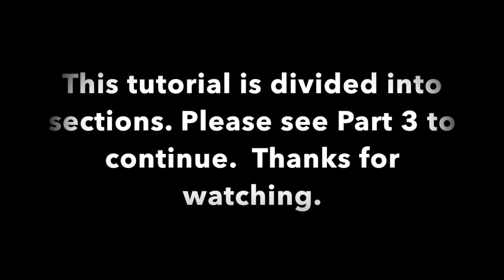PART 2: Building the Basic Body Structure-- DIY Needle Felted 3D Jack Russell Terrier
This video is intended for you to be able follow along making a needle felted Jack Russell Terrier, or similar small breed dog.
None of this video is time-lapse, so although it is sped up, you can slow it back down in the viewing options on YouTube.
The supplies you will need are listed below in this description. Please understand that it will take 20+ hours to needle felt this dog. It is not a quick or simple project. However, even if you cannot execute your needle felted dog to exactly the same degree, I think you can still enjoy this craft, and still end up with something nice. Best of luck!

TOOLS:

--Chenille Stems

-- Floral Wire (18 to 22 gauge)

--A felting surface
this one is like mine, but there are so many other options

--Needle Felting Needles: 40T yellow and 36T black and *optional* green REVERSE needle My reverse needle is the pink heart needle, but this seller is no longer available and I highly recommend the Felt Alive needles anyway.
** It is important to note that these needles can break, especially the 40 gauge, so you may want a spare needle or two.

--Scissors

*optional* Clover Needle Felting Pen

*optional* Finger Guards

--Plastic Safety Eyes (6mm)
**I used clear eyes and painted the back side, but you can purchase pre-colored eyes.

--Paint (acrylic paint in a dark-brown color for the eyes IF you are painting your own)

*optional-- you might want an awl for piercing the wool to insert the eyes, but you might just be able to force the eyes through the wool without an awl.

--Glue (I use Aleene's Tacky Glue)

--Faber-Castell Pitt Artist Brush Pen Wallet – Shades of Grey
**This is what I used to shade the tops of the ears.  It can also be used beneath the nose and on the front part of the dog's lips. For the lips/nose only use the lighter grey colors.

WOOL:

** I get all my wool through various Etsy sellers. You do not have to have the exact colors I used. There are many wonderful sellers you can buy from on Etsy.com

--Core Wool (roving or batt ) Probably 2oz.

--Dyed wools in any shades of white, black, brown, *optional* dark brown for the outline of the eyes, black can be used instead.
If you are making a different color dog, there are tons of color options available.  To make one like the dog I made, maybe get “marshmallow,” “noir,” “brown” or “suede,” and “espresso” if you want the eye outline to be brown instead of just using black wool.

DOG COLLAR:
I’m sorry I did not film any of the making of the dog’s collar.  I used a glitter ribbon which was a fairly stiff canvas-like material (specifically it was “American Crafts Glitter Ribbon” in 3/8 inch wide), which I then cut to be about half as wide.  I trimmed one end to look more angled like a real collar.
I used small pieces of 22 gauge florist wire and clipped and glued small pieces to the ribbon to give the appearance of a buckle. It was not a functional buckle.
I used shrink paper to make the tag, and more florist wire to hang the tag from the collar.  This takes some experimentation, but it is fairly easy to color on and write the dog’s name using fine tip markers.  Then cut out your tag shape and punch a small hole, and then bake in the oven per the package instructions.  Try making a few different sizes since it shrinks quite a bit after baking.
To make the rhinestones I added tiny drops of fabric paint in diamond glitter and then carefully traced the edges of the fabric paint with the brush tip Pitt Pens once the paint was dry.  The collar was then glued in place around the dog’s neck.